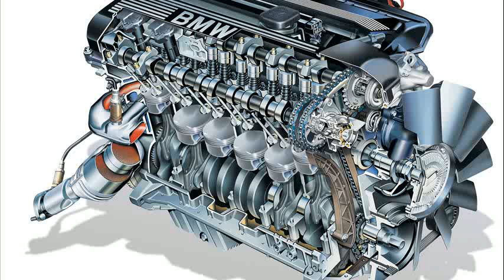bmw z4 roadster specs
2004 bmw z4 2.5i roadster specs
bmw z4 roadster 0-60
bmw z4 roadster review 2006
bmw z4 top speed
bmw z4 roadster review 2010